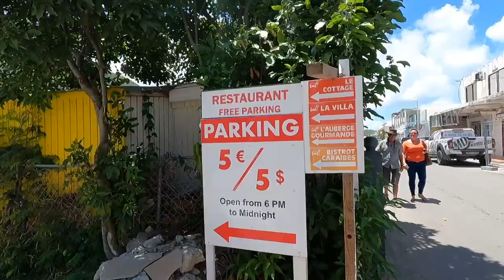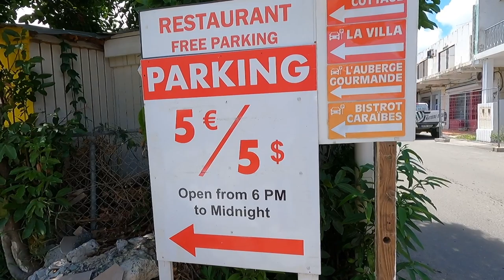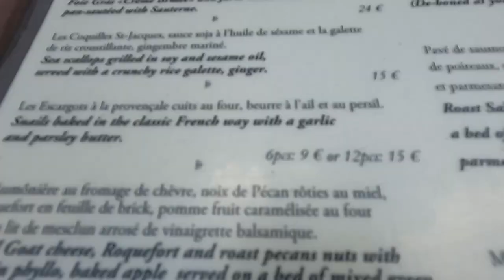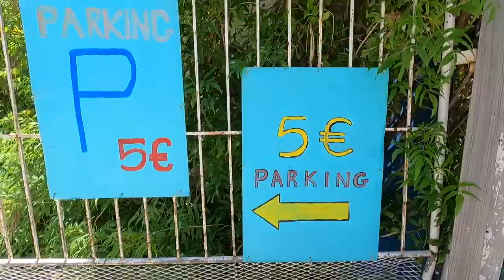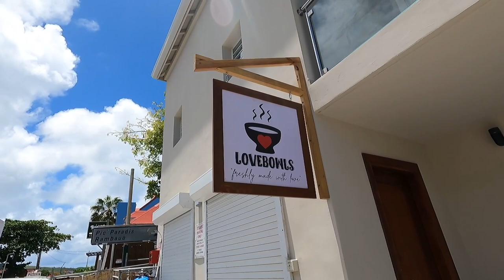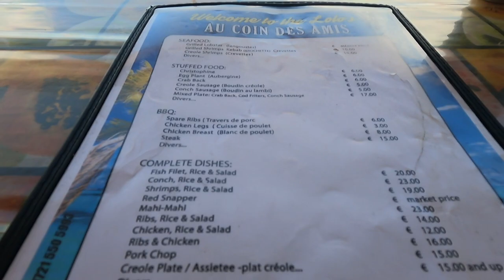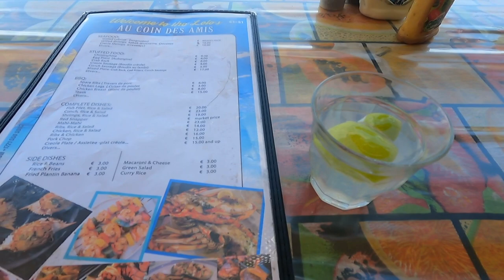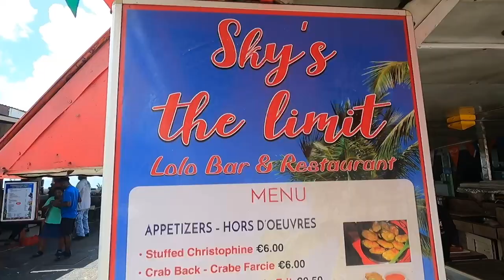Why You Should Spend a Day in Grand Case - [A Walk in St. Martin's Most Charming Fishing Village]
Take a walk with me through the main street of Grand Case in French St. Martin and see for yourself why YOU need to visit this small fishing village.

My Ultimate Locals Guide to Saint Martin is Finally Available!
Get your copy. Over 100 pages of insider's tips, recommendations, and local information ➡️

💁‍♀️Elevate your Travel Experience. Learn a new Language with Babbel
☎️The Best Phone Data Deals when Traveling and much more with Global Yo eSim